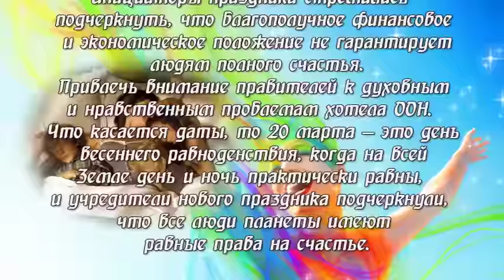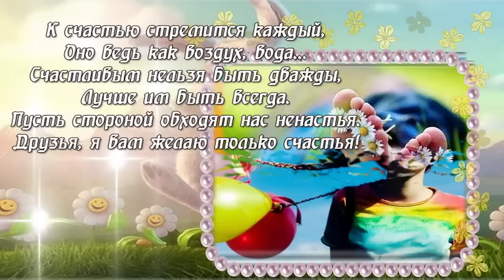День Счастья празднует Земля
В 2012 году ООН своей резолюцией №66/281 провозгласила 20 марта Международным днем счастья (International Day of Happiness) с целью поддержать идею о том, что стремление к счастью является общим чувством для всех людей нашей планеты.

К счастью стремится каждый,
Оно ведь как воздух, вода...
Счастливым нельзя быть дважды,
Лучше им быть всегда.
Пусть стороной обходят нас ненастья.
Друзья, я вам желаю только счастья!